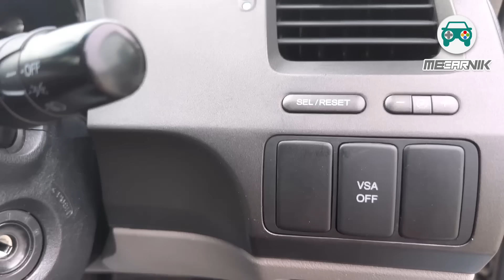AKU BELI SEBIJIK LAGI KERETA NI, CIVIC FD 2011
Sebarang pertanyaan berkenaan Kolaborasi untuk projek Civic FD ni boleh Whatsapp admin kami ditalian 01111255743